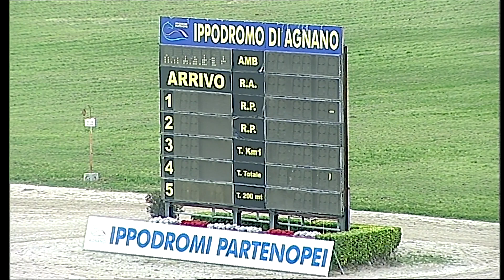Napoli Trotto 06/05/2022 - 5ª corsa